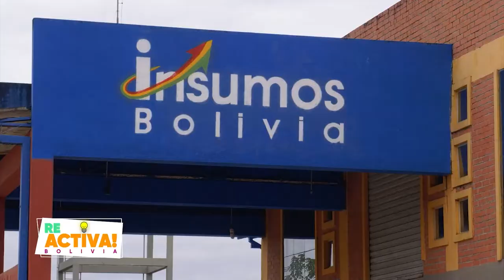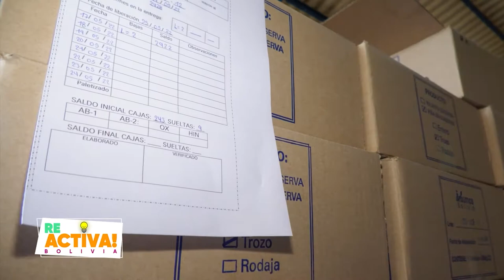Reactiva Bolivia- Conocemos la Planta Procesadora de Piña Delipal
Visitamos la Planta Procesadora de Piña Delipal, una empresa de Insumos Bolivia que queda ubicada en Ivirgarzama capital del trópico cochabambino.
En esta oportunidad estuvimos presentes durante todo el proceso de elaboración.